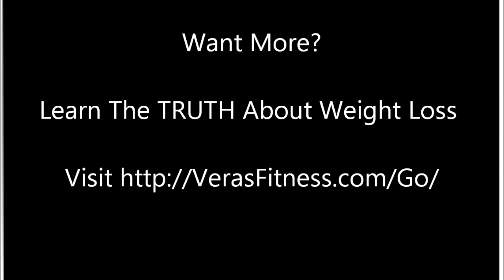Mike Chang's Afterburn Fuel Review (Discount Link Inside!!)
Watch this Afterburn Fuel review!! Get a discount & bonus for a limited time! Get a meal plan, workout, discount + more! Act fast!